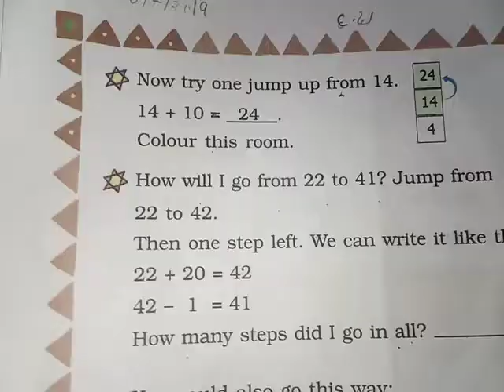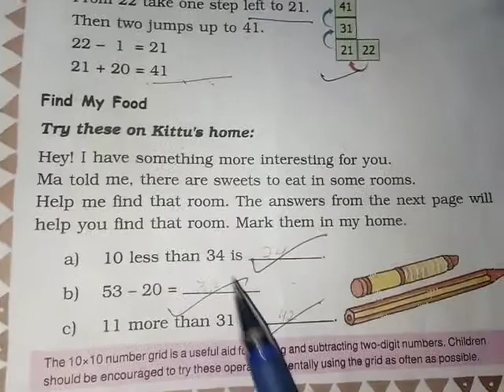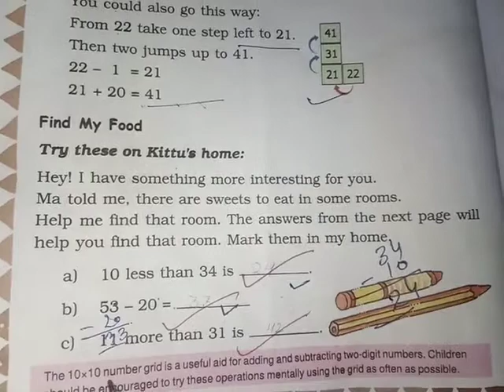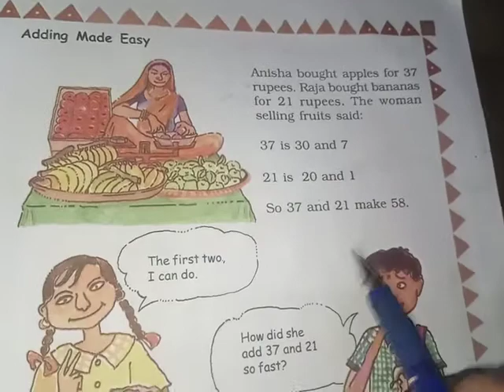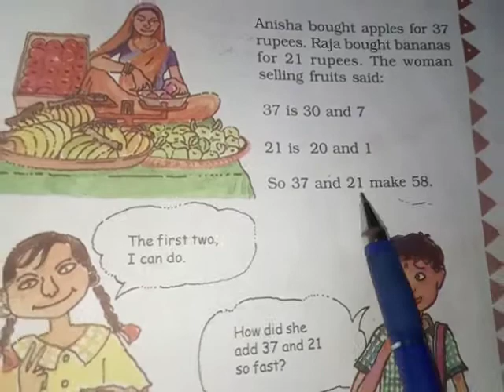Class 3 maths chapter 3 part 1